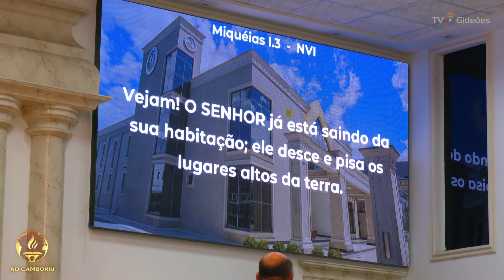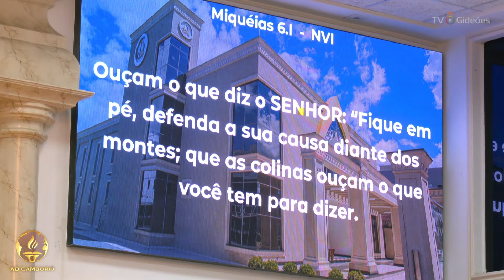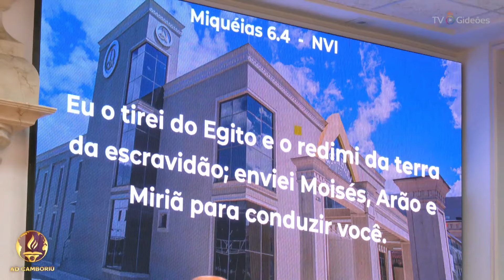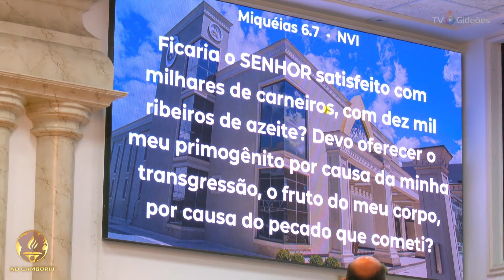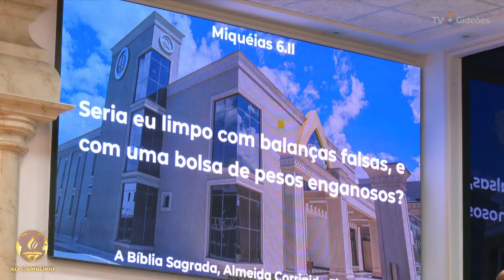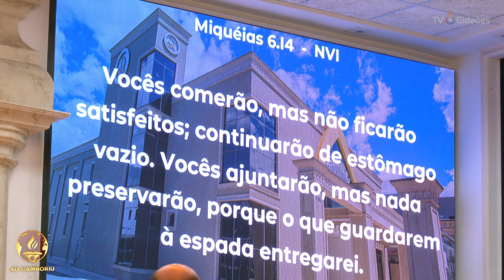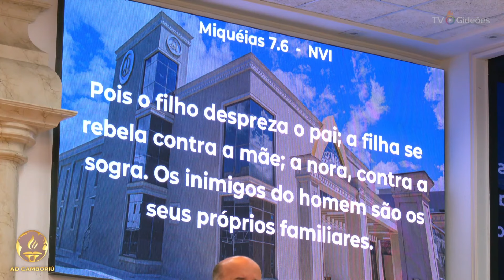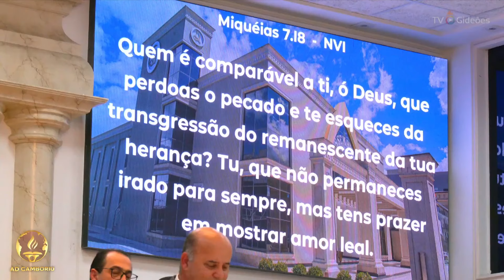A Importância da Obediência - Pr. Carlos Luciano